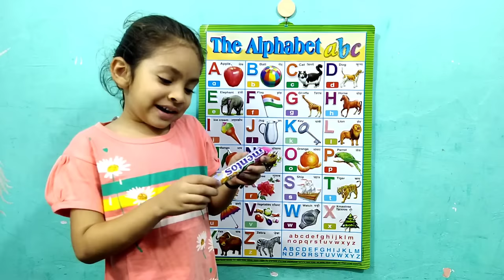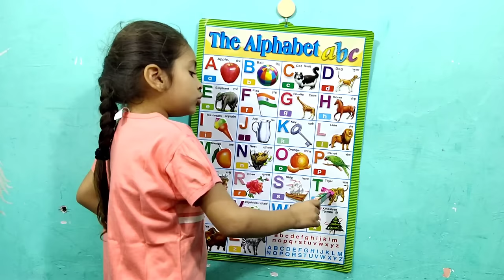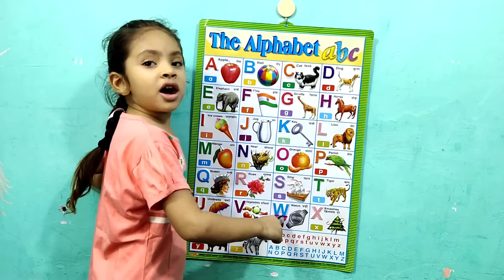pari ke muh mai candy a for apple b for ball c for cat, alphabets,phonics song, english varnamala